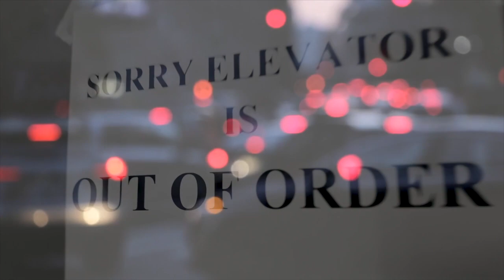cardigan - covered by Jessi Rickerson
Original song by Taylor Swift and Aaron Dessner